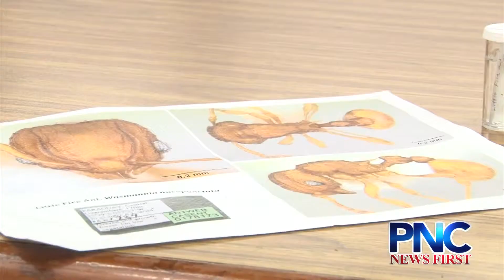Pesticides Found That Kill Little Fire Ant But Humans Are Still Spreading Them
The good news is that a mix of pesticides have been found to effectively kill little fire ant infestations but the bad news is that humans are still spreading the invasive species across Guam.